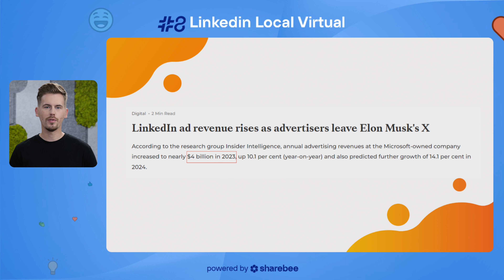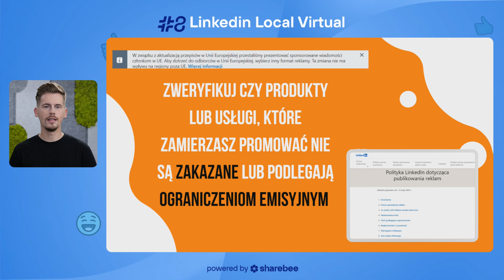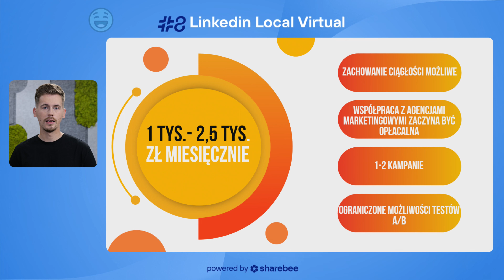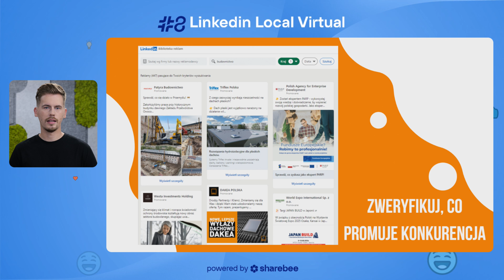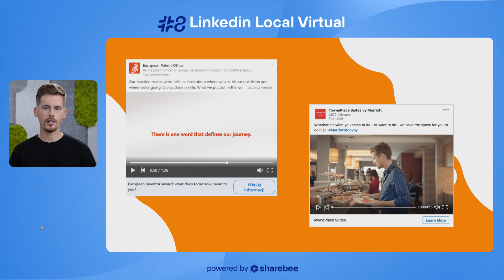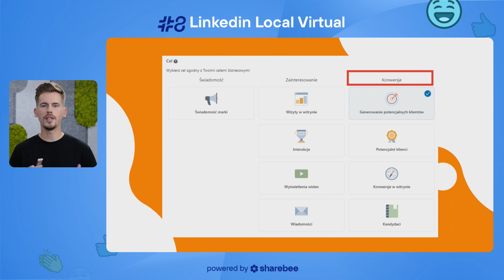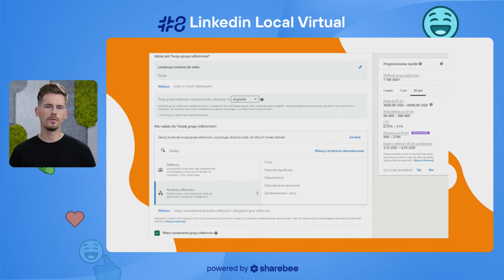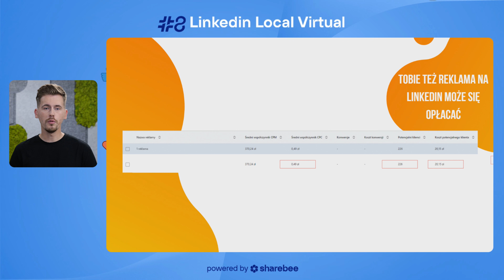Komu reklama na LinkedIn się opłaca? - Patryk Kułagowski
Komu reklama na LinkedIn się opłaca?

Na pewno osobom, które posłuchają rad od Patryka Kułagowskiego, który na LinkedinLocalVirtual pokazywał nam kulisy swojej pracy. A prawdą jest, że nic tak nie poprawi efektywności reklam, jak dawanie odbiorcom wartości!

Co jeszcze warto wiedzieć?

🟡 Budżet to ok. 40 złotych dziennie – taki jest próg wejścia

🟡 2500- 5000 zł na miesiąc to optymalna inwestycja,

🟡 Cele kampanii - świadomość, zainteresowanie, konwersje

Czy firmy to robią? No cóż w 2023 roku 44% firm zainwestowało w reklamę i da się to sprawdzić w bibliotece reklam LinkedIna. Podpatrujcie konkurencję, jednak nie powielajcie rozwiązań - jak w każdym działaniu, warto dopasować przekaz i format do swoich odbiorców.

Jeżeli chcesz porozmawiać o tym, jak pomagamy naszym klientom w prowadzeniu skutecznych programów Social Selling, to umów bezpłatne demo platformy Sharebee